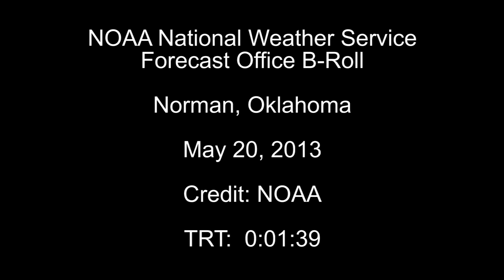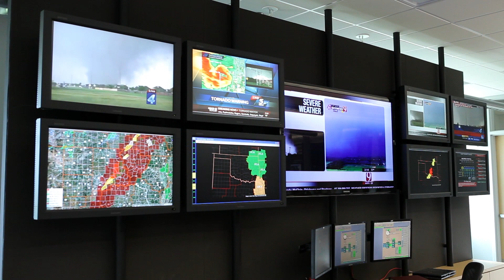NWS Norman Weather Forecast Office B Roll on May 20, 2013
Clip of weather operations at the Norman WFO on May 20, 2013.
National Weather Service
Norman, Oklahoma
weather.gov/norman